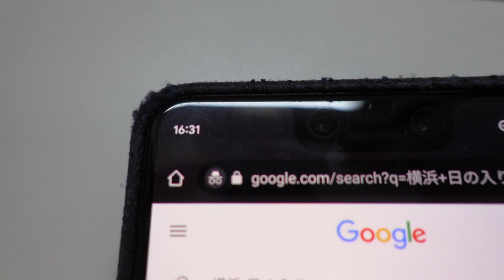Yokohama Christmas - Sunset Time 1